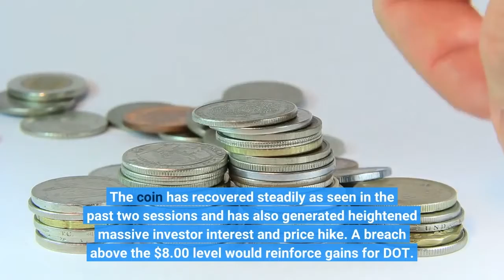Polkadot DOT Grinds 15% Higher Amid Sustained Buying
There’s no stopping Polkadot (DOT) price as it continues to locomote up. It’s the second consecutive day of winning streak for Polkadot as it spiked by 15% in gains. According to CoinMarketCap, Polkadot (DOT) price is currently up by 5.92% or at $8.02. It currently has a total market cap of 7,916,976,700 as of this writing. DOT price has experienced sustained and robust buying pressure after touching on lows on Tuesday at $6.52. The coin has successfully bounced back from the $6.50 support line. The coin has recovered steadily as seen in the past two sessions and has also generated heightened massive investor interest and price hike. A breach above the $8.00 level would reinforce gains for DOT. Looking at the daily chart, DOT price has been experiencing resistance close to the sloping line that stretches from $9.5. But, the downside is seen close to the $6.25 zone. Breaking through the resistance level of $8.05 requires strong buying pressure. Polkadot price is looking extremely volatile and continues to be unpredictable in terms of price movement. Meanwhile, the bulls are trying to jab the price pushing it further the descending trend line. As DOT/USD nears the 50-day EMA or Exponential Moving Average, the price could potentially shoot for $8.50.  Additionally, RSI has also traversed the average line and could jump higher. RSI is currently at 56. With the hourly time frame, DOT price hints more gains or higher than 15% from yesterday’s $6.73. After retesting at $7.93, DOT price has retraced and swerved way up with the current session’s high. This implies that buying pressure is close to the lower zone. The histogram bars seem to plunge with the MACD indicator revealing a downward bullish trend. RSI is showing positive or is neutral and neither bearish nor bullish. DOT is definitely looking optimistic when perceived on a higher time frame. However, on the lower time frame, it still shows negative in perspective. So, it would be wise to hold your horses and await validation before pushing through more aggressive bids. DOT price shows that the bulls have been manning its price since September this year. The market has witnessed slopes or combinations of higher highs and higher lows, which implies that the bulls have the upper hand too on DOT price. DOT prices were previously seen to be merging in the $6.42 and $7.2 range. DOT’s RSI is above 50 which strongly indicate that the coin is bullish. On the other hand, if Polkadot prices plunge to $6.61 and under, this would hint that the bears were able to take over the market. It seems the bulls are in command and conquer position. Polkadot is set to continue with its bullish momentum as triggered by an overall positive market sentiment.